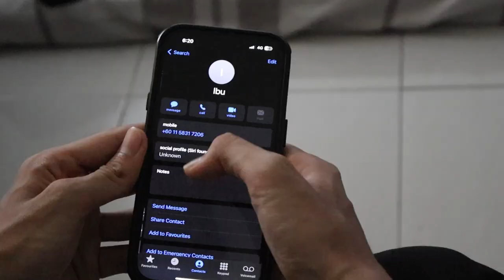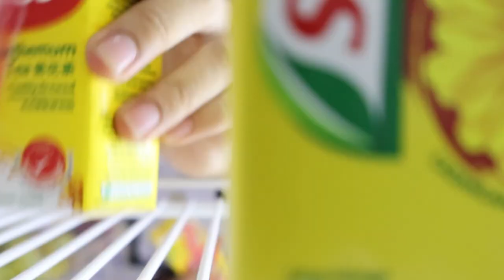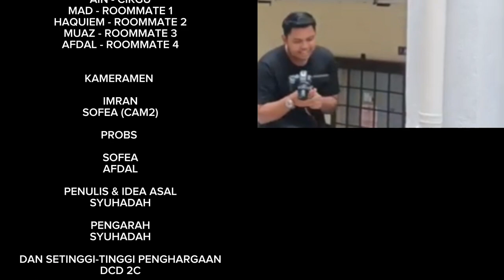HEAR OUT (Short Advertising Film)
HEAR OUT (SASIH Production)

Idea asal: NURSYUHADAH
Team Production:
SOFEA SYAHIRA
MUHAMMAD IMRAN
MUHAMMAD HADIF IHSAN
AFDHAL DINIE

PENASIHAT: SIR ILYASAK